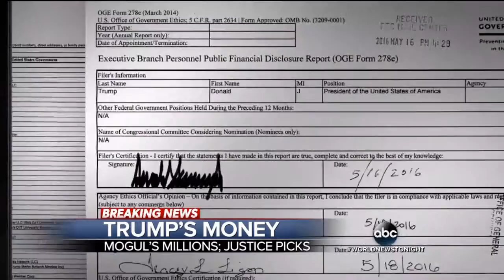Trump releases financial disclosure, no proof of $10B self-proclaimed worth (5.18.16)